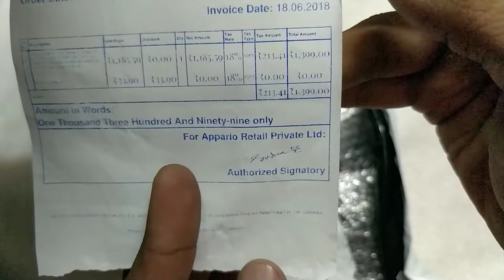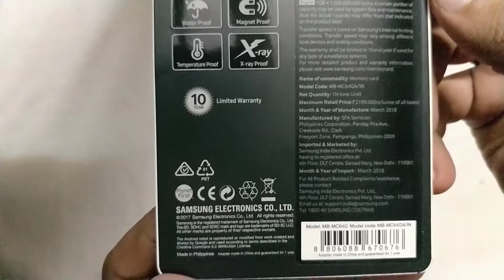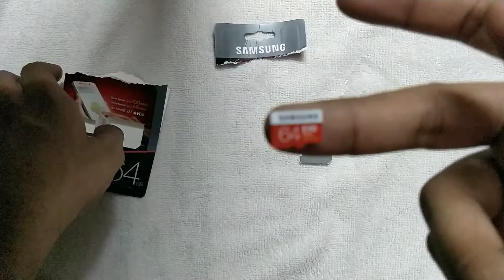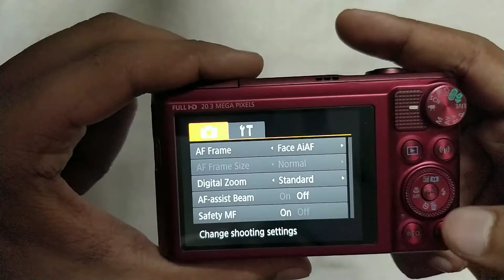Unboxing Samsung Evo Plus 64 GB SD card | Huge Memory | Amazon India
Samsung EVO Plus Grade 3, Class 10 64GB MicroSDXC 100 MB/S Memory Card with SD Adapter (MB-MC64GA/IN)

Upto 100MB/s Read and 60MB/s Write speed with Class 10 and U3 compatibility. Includes Full-Size SD Adapter.

Excellent Performance for 4K UHD Video and broad compatibility across multiple applications. 10-Year limited warranty.

Get more out of your mobile devices with fast read/write speeds, perfect for 4K UHD video.* With astonishing performance and reliability, EVO Plus lets you save and treasure the richness of life.

Record and play 4K UHD video. With ultra-fast read & write speeds up to 100MB/s & 60MB/s respectively, the 64GB EVO Plus lets you transfer a 3GB video to your notebook in just 38 seconds.* Shoot high quality photos and videos, and share them all in an instant.

Never worry about space again. With massive amounts of storage the 64GB EVO Plus is enough memory for up to 3 hours of 4K UHD video, 8 hours and 30 minutes of Full HD video, 14,000 photos, or 5,500 songs.* So go ahead and savor all of what life has to offer, and keep it all too.

Compatible with a wide range of devices for both SD and micro SD. You can even capture detailed 4K UHD video. The included SD adapter fits most devices under almost every brand name, while preserving all of EVO Plus' outstanding speed and performance.

Your experiences are irreplaceable, and now unforgettable. Backed by 4-proof protection, the EVO Plus can withstand up to 72 hours in seawater¹, extreme temperatures², airport X-ray machines³ and magnetic fields⁴ equivalent to an MRI scanner. Samsung provides a 10-year limited warranty*.

Gear used to shoot : One Plus 5 / Yantralaya Gorillapod
App used to edit : GoPro Quik

Link to Buy